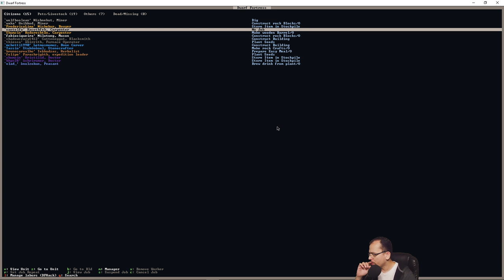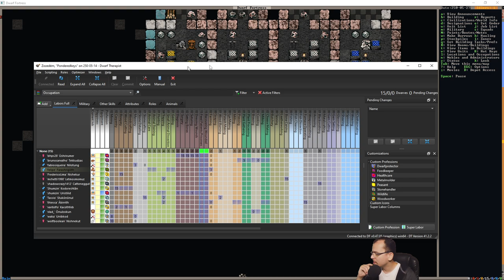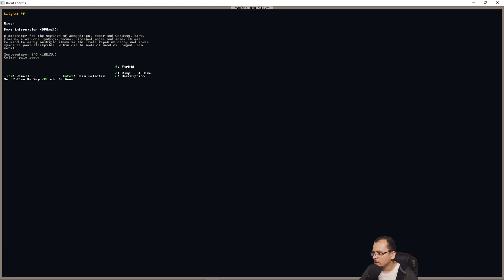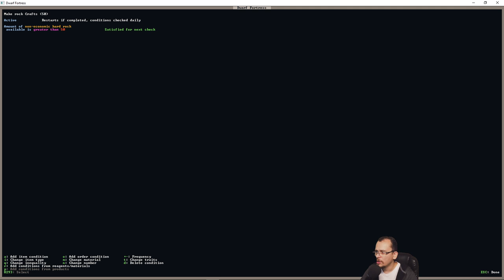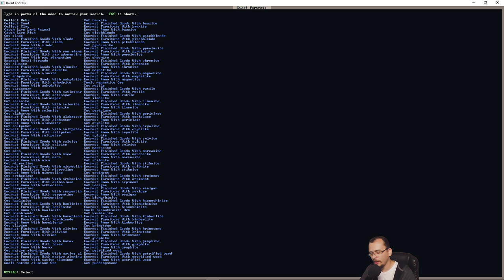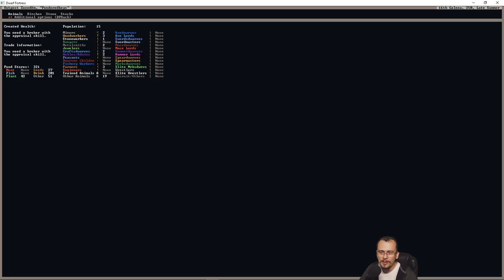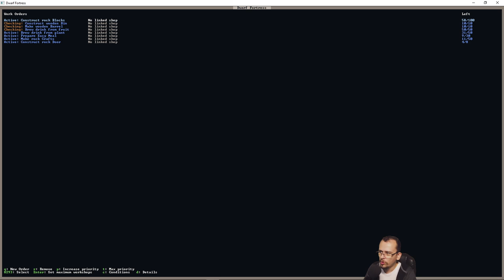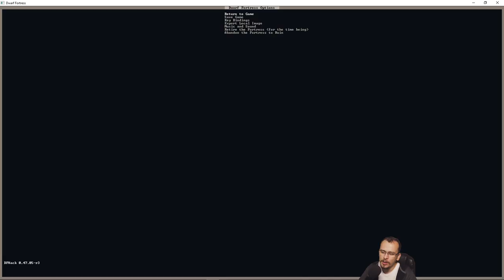Muralhas e novas indústrias - Tutorial Gameplay - Dwarf Fortress #07